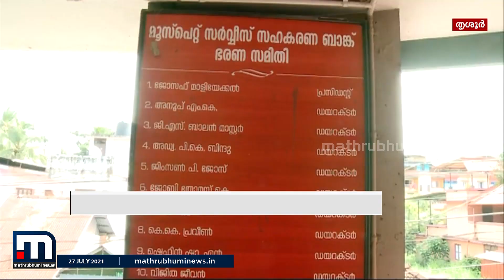ക്രമക്കേട് വിവരങ്ങൾ പുറത്ത് വന്ന തൃശൂർ മൂസ്പെറ്റ് ബാങ്കിൽ പണം പിൻവലിക്കാൻ നിക്ഷേപകരുടെ തിരക്ക്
13 കോടി രൂപയുടെ ക്രമക്കേട് വിവരങ്ങൾ പുറത്ത് വന്ന തൃശൂർ മൂസ്പെറ്റ് സർവീസ് സഹകരണബാങ്കിൽ പണം പിൻവലിക്കാൻ നിക്ഷേപകരുടെ തിരക്ക്. സമ്പത്തിക പ്രതിസന്ധി ഇല്ലെന്നും പണം പിൻവലിക്കാൻ എത്തുന്ന നിക്ഷേപകർക്ക് ആവശ്യപെടുന്ന തുക നൽകുന്നുണ്ടെന്നും ബാങ്ക് അധികൃതർ അറിയിച്ചു.

Happy viewing!